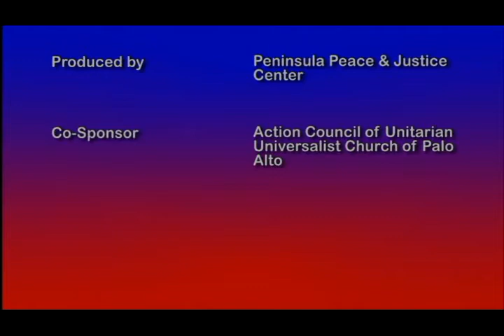Kenny Neal: You Gotta Help Me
Blues master, Kenny Neal, draws musically from the sizzling sounds of his native Louisiana.  He was nominated for four Grammy Awards last year.

This video is an excerpt from Neal's set at a concert held on 2/26/2010 in Palo Alto, California.  Produced by the Peninsual Peace and Justice Center, the concert raised relief funds for the Haitian people.